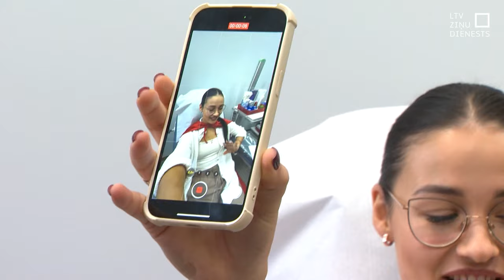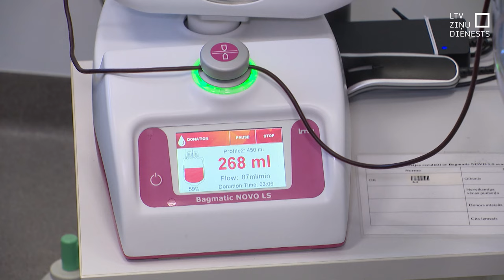Asinsdonori – joprojām akūti nepieciešami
Kampaņā “Supervaronis? Jā! Ikviens no mums!” Valsts asinsdonoru centrs aicina iedzīvotājus ziedot asinis. Patlaban, Latvijas sabiedrībai novecojot, samazinās arī potenciālo asinsdonoru skaits, tāpēc kopā ar Latvijā pazīstamiem influenceriem centrs cenšas piesaistīt gados jaunus cilvēkus.